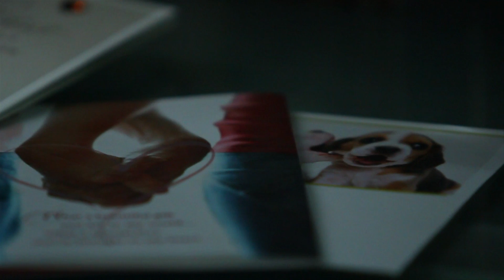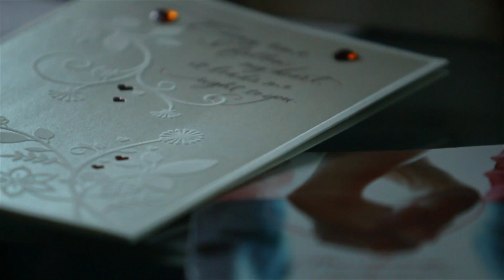Canon T2i John Bianco test video slomo.mov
This is shot with my T2i, using a Canon 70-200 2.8 lens.  all the shots, all available light. Hand held shot in car with rain, and the lens is not os.  very tough, but i think it works.  Shot myself in my plc, while looking at monitor for focus, another battle 2 get critical focus. lol all slomo, shot 60frames n converted it to 24 in final cut. found the music in another video, n really loved it so i used it, hope he doesn't mind.  --- hope u enjoy it. luv the camera n lens.